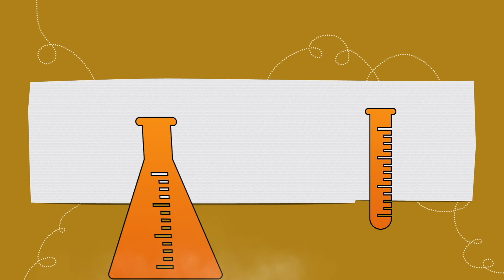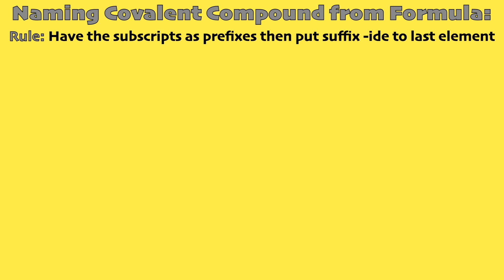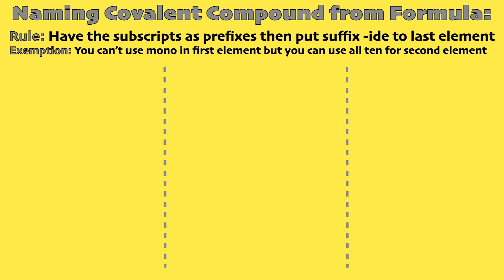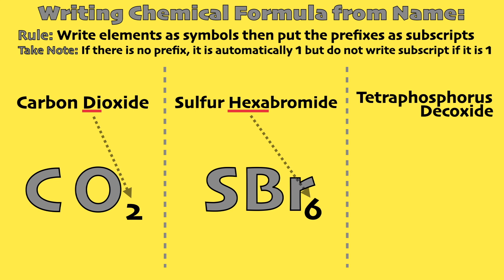Naming Covalent Compounds made Easy and Simple! (English and Tagalog sub)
In this episode of Why Science, we talk about naming Binary Covalent Compounds and writing their chemical formulas. Also, be sure to check out our first video on chemical nomenclature about naming binary ionic compounds!

Expect English and Tagalog/Filipino subtitles after a day since posted!

Elizalde Jen Saez | Philippines